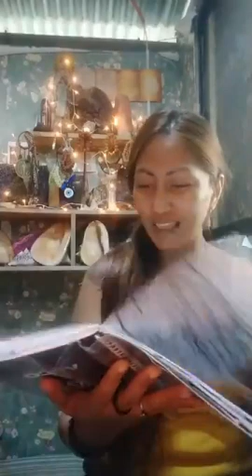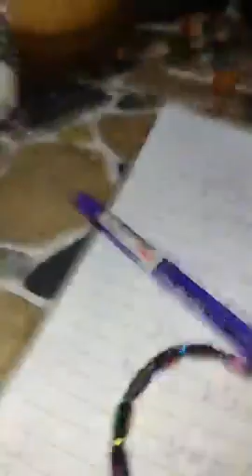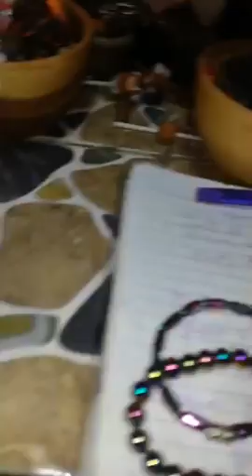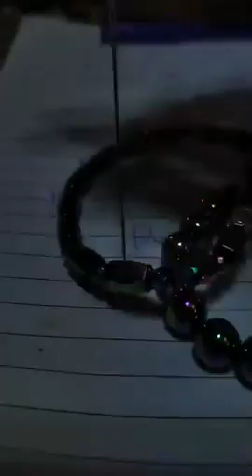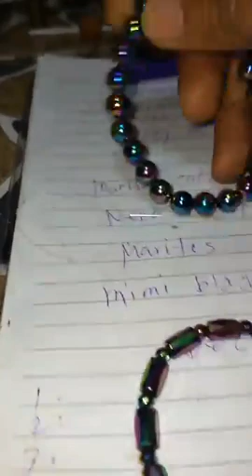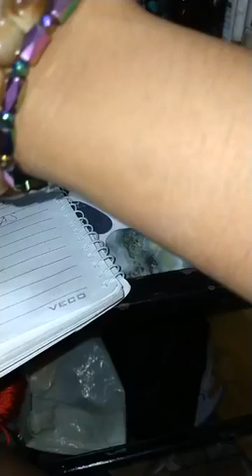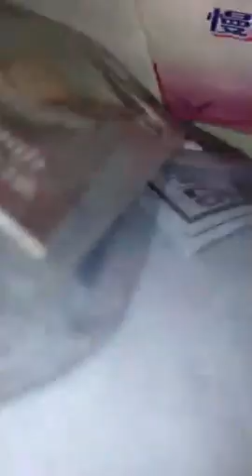December 9, 2021